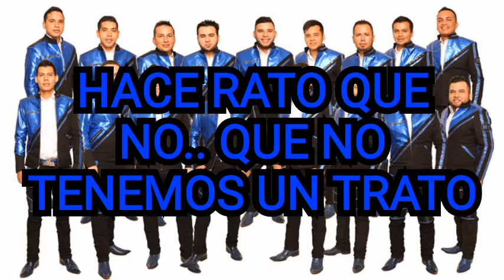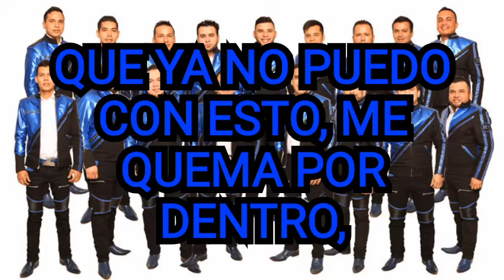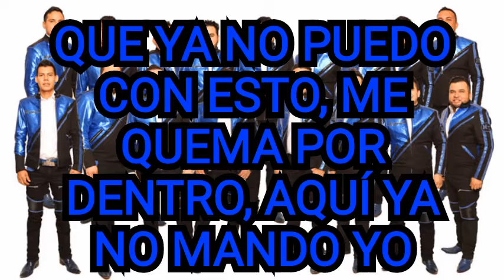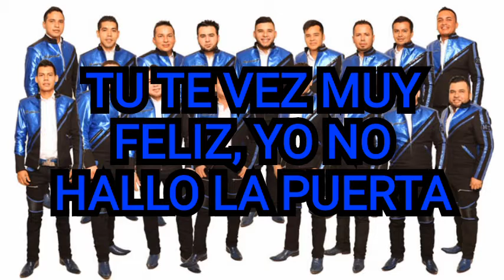Banda La Misma Tierra - COMO LE DIGO (LETRA)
✅ Todos los derechos y créditos a sus respectivos autores de audio e imagen